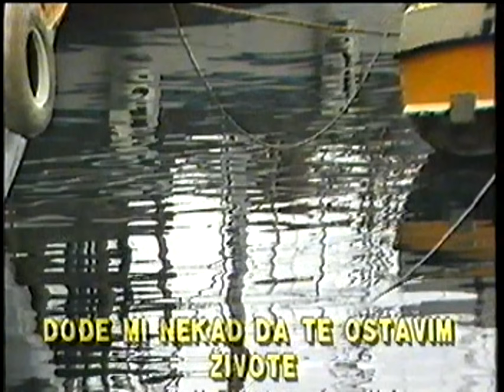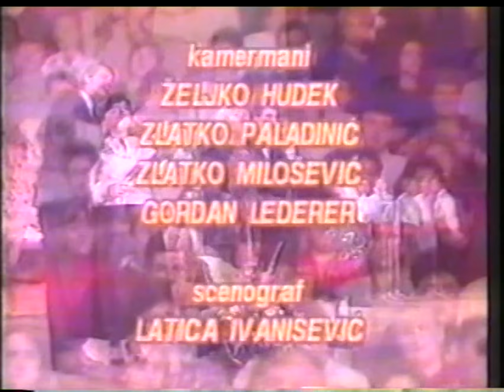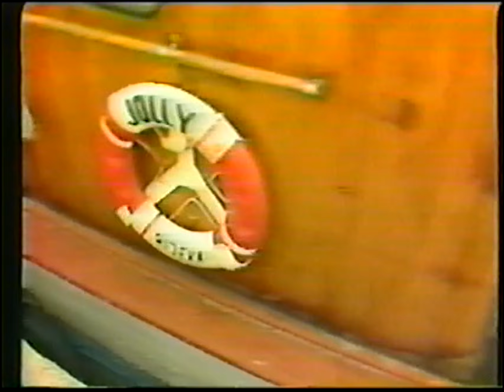Mix stare dalmatinske pjesme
Ivo Patteria,Trio Rio,Marina Tomasevic,Nenad Vetma,Zlatko Pejakovic,Klapa Bonaca,Meri Cetinic,Tomislav Ivcic,Opatijski Suveniri,Klapa Maraska